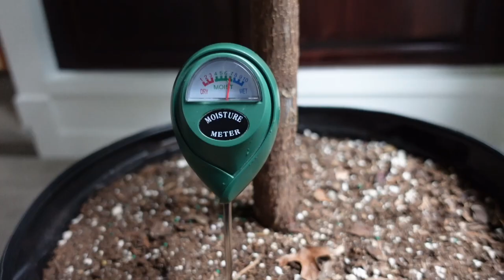Settling back home after our trip! Unpack and organize with me | Unboxing my new 16 in MacBook Pro!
I'm so happy to be back home with Ryleigh! Unpack with me &  unbox my new MacBook Pro :)

My Free People Dolman Quilt Jacket (wearing XS)

Water Moisture Meter for plants

Fiddle Leaf Food (similar & trusted brand!)

General Indoor Plant Food

White Watering Can

BEIS 21 in Roller Carry On Suitcase

Large Suitcase

BEIS Cosmetic Case

16” MacBook Pro